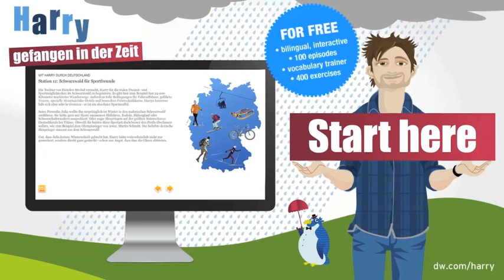Learn German (A1-A2) | HARRY – gefangen in der Zeit | Episode 55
Harry finally gets to talk to Julia on a boat tour of Hamburg harbor. She can hardly believe his story about time warps, witches and penguins. When they return to the docks, their conversation is rudely interrupted.

Each episode covers specific grammar topics and comes with interactive exercises and grammar sheets.

➡ Any questions? Why not post them on our Facebook page? There we provide you round the clock with exercises, riddles and other exciting content: